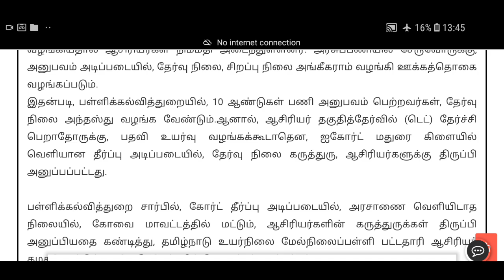ஆசிரியர்கள் தேர்வு நிலை